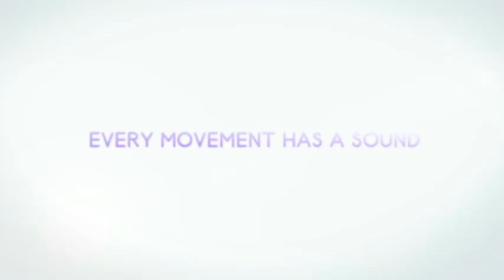Child of Eden - Mood trailer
Latest Child of Eden trailer.

Child of Eden will be released in the US on June 14th for the Xbox 360, and September for the PS3.